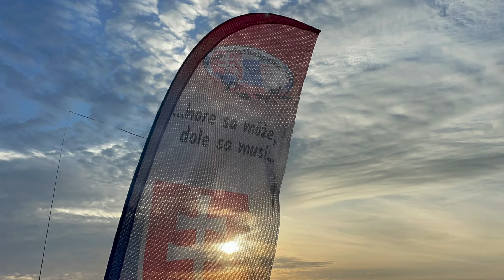F5J RC Letka Košice Jeseň 2022